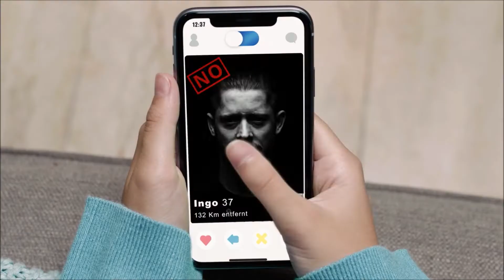Polizei des Landes Nordrhein Westfalen